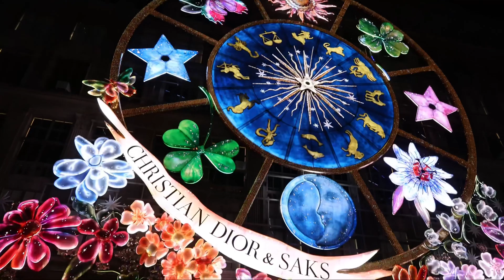YOU LOVE R&B l VLOGMAS l COLOR PURPLE SCREENING, GINGERBREAD MUSEUM, ROCKEFELLER 🎄/SAKS & more 🥰🥰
Get ready for a good VLOGMASSSSS 🥰🎄🎀🎁

HAPPY HOLIDAYS TO ALL, WE LOVE SPENDING THE HOLIDAYS IN THE NEW YORK , MAKE SURE YOU GUYS LEAVE A LOVING COMMENT.

LOVE R&B